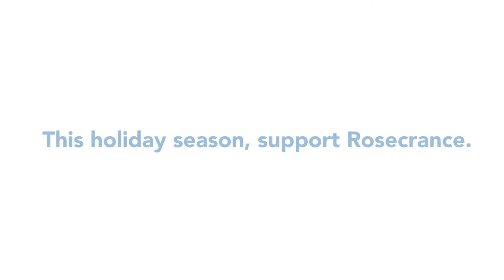Jean Clark | "Why I Give to Rosecrance"